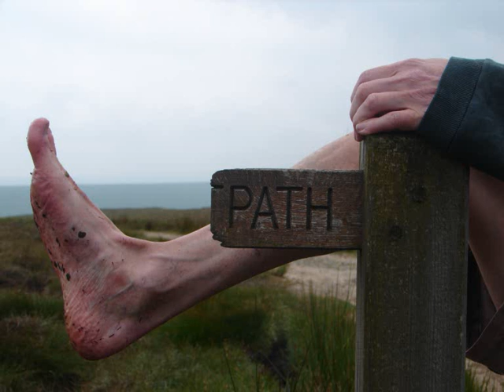The Walking Englishman - Little Whernside, Dead Man's Hill and Great Haw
The number one website for free walks. The report, map and statistics for this walk can be found